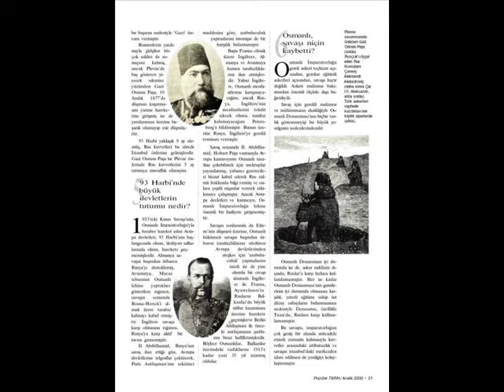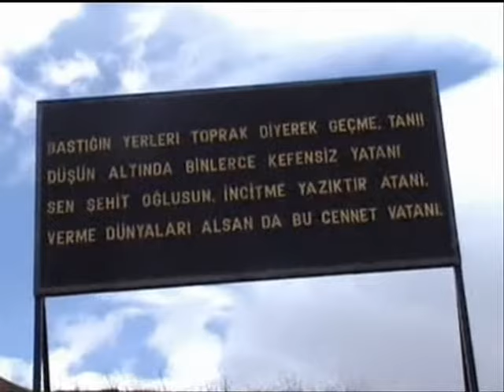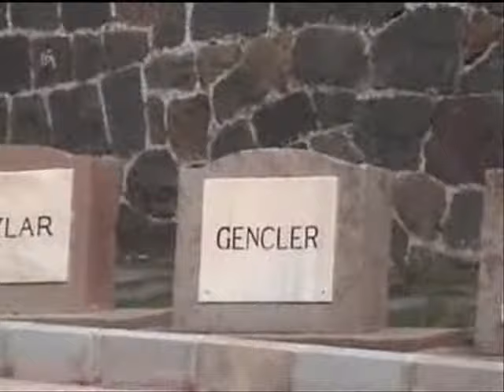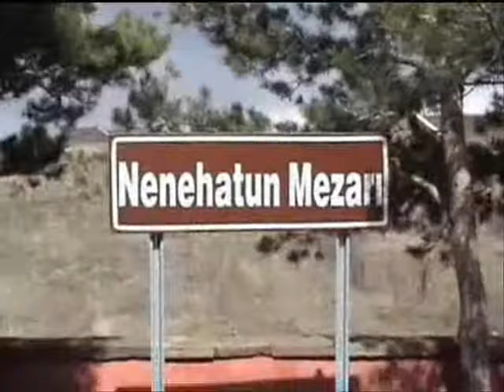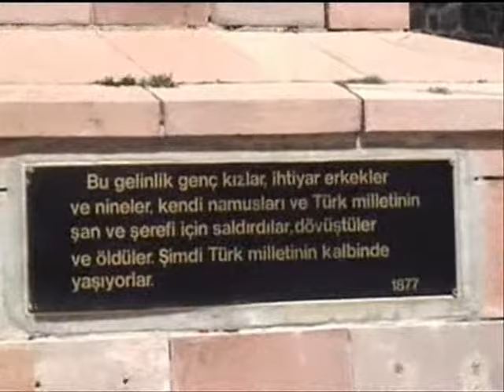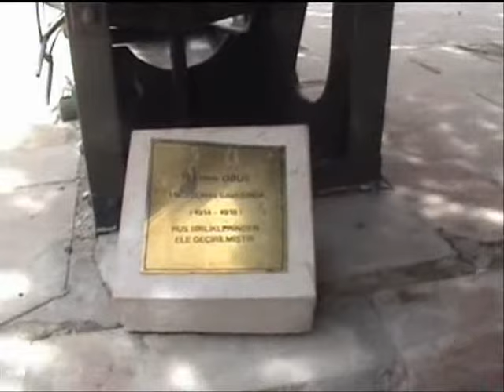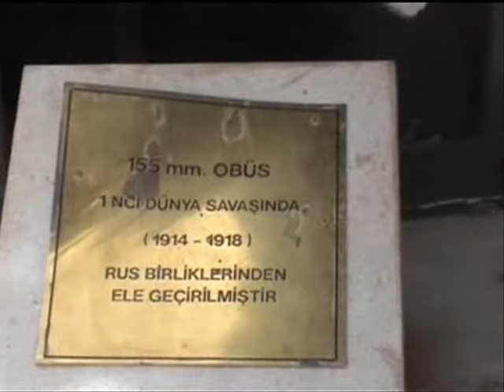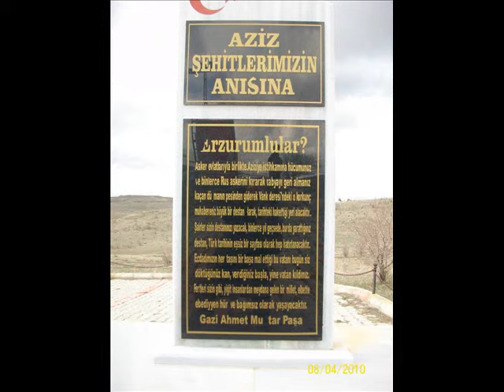Nene Hatun - Hazırlayan: Sıdıka Turhan Yaşar (Dursun Şahin © 2010 - 2016)